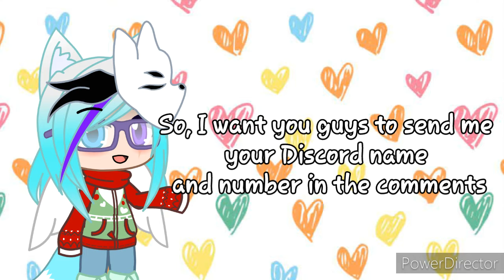Gacha Art OC requests! (If you want me to draw your Gacha OC)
(The description is in the video, I said it)